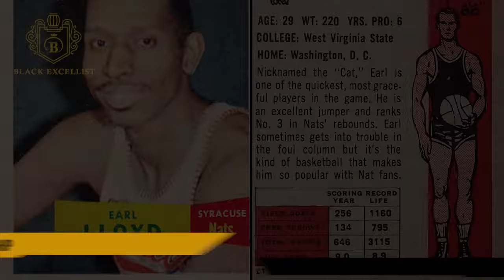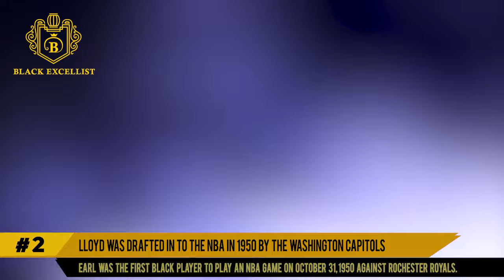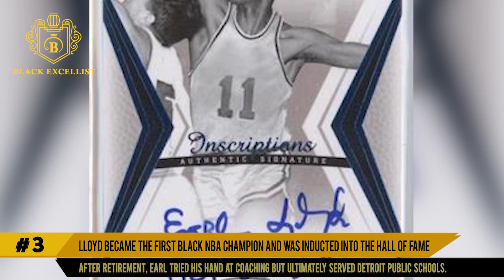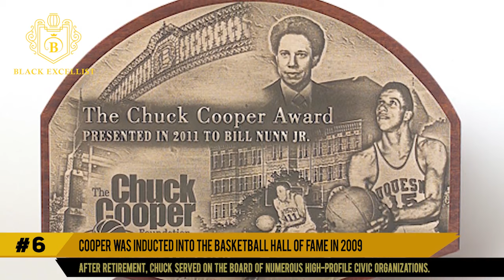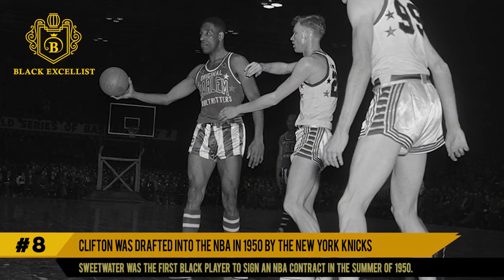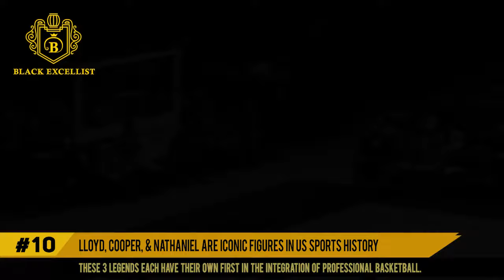Black Excellist: The Trailblazing Trio That Pioneered the NBA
RECOMMENDED READING
*  Becoming by Michelle Obama

In 1950, three African American basketball players trailblazed their way into the NBA defying racism, discrimination, physical harm, and even death threats.  Earl Lloyd, Chuck Cooper, and Nat Clifton were the trailblazing trio who helped rewrite history and redefine the face of the NBA.  And now thousands of African American athletes have followed in the path of these legends… great players like Oscar Robertson, Bill Russell, Wilt Chamberlain, Julius Erving, Magic Johnson, Michael Jordan, Shaquille O'Neal, Kobe Bryant, and Lebron James.  And let us not forget Cheryl Miller, Lisa Leslie, Sheryl Swoopes, Cynthia Cooper, Tamika Catchings, and Candice Parker.

They all have made tremendous contributions to push the NBA into the global phenomenon and billion dollar business that it is today.  However, we must pay homage to Lloyd, Cooper, and Clifton who took the giant leap to break the color barrier in professional basketball at a time when it was simply the unthinkable.

Today, the trio has since passed away.  Yet, the legacy they left behind will live on.

Info Sources:  Wikipedia.org, Biography.com